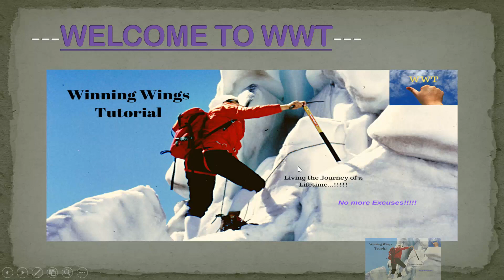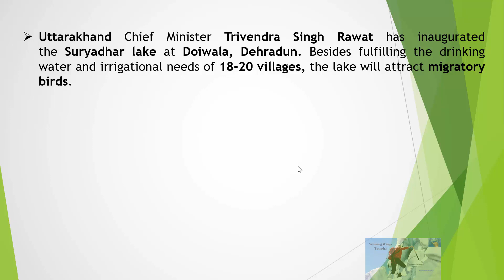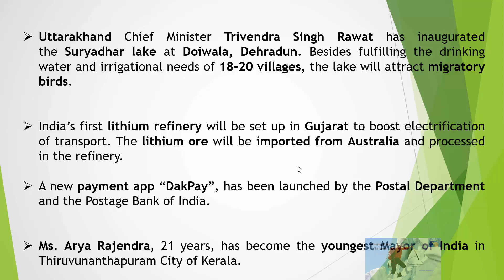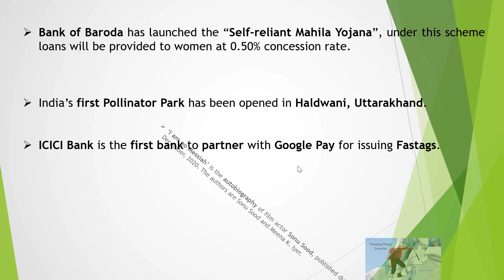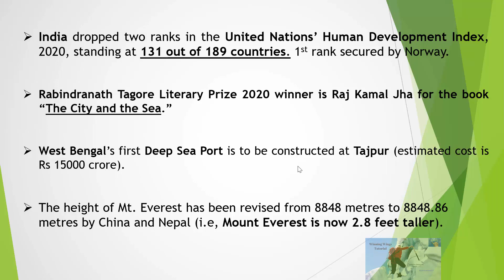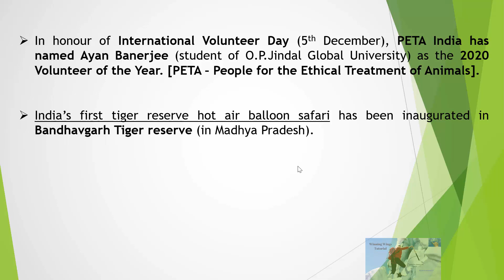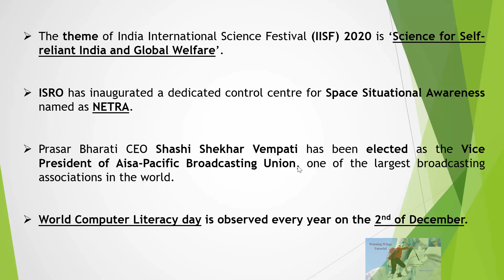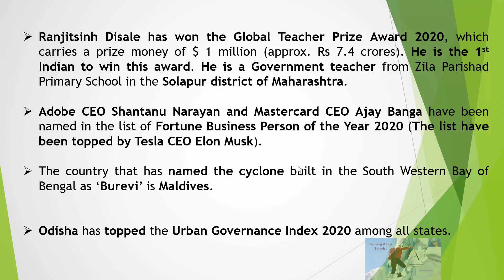December 2020 Current Affairs. WBCS & WBAAS Preparation 2021. Best current affairs December 2020.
Winning Wings Tutorial welcome you all. Hope that your preparation for upcoming wbcs and wbaas exam is in full swing.

In this video we have discussed the most important current affairs of December 2020.

Most relevant December 2020 Current Affairs.

Helpful for all government exam preparation.

This channel have been made with the purpose of fulfilling your dreams of becoming a WBCS Officer or other High Status West Bengal Government jobs like WBAAS, etc.
WBCS Preparation.

West Bengal Civil Service Executive Exam preparation with Winning wings Tutorial.